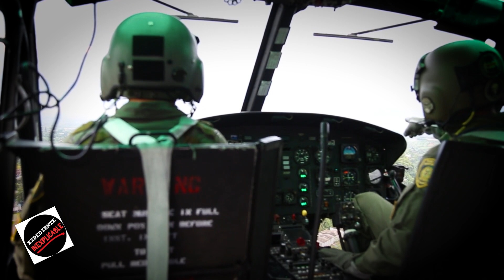UNA LUGAR INEXPLICABLE DONDE SIGUEN OCURRIENDO CASOS SIN RESOLVER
EL TRIANGULO DE LAS BERMIDAS ES UN LUGAR INEXPLICABLE QUE NADIE SABE EL POR QUE DE SUS EVENTOS PARANORMALES.